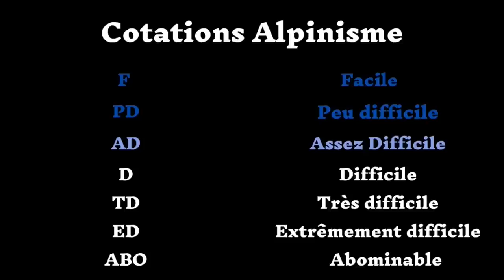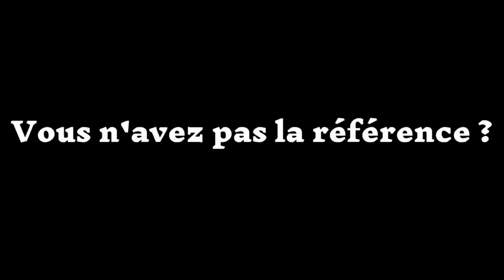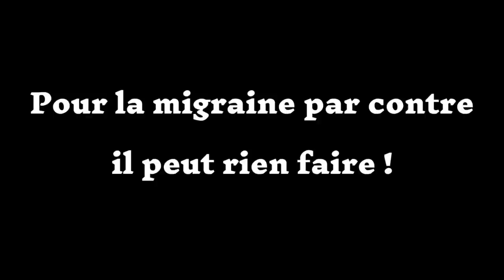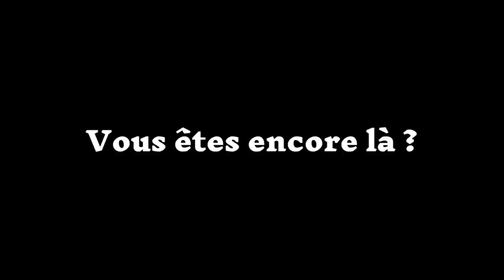Crampons #3 Quels crampons choisir pour quelle utilisation ?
Quel type de crampons utiliser pour quelle utilisation?
Voici une vidéo "complète" pour tout savoir!

Les crampons présents ou évoqués dans la vidéo:
(ATTENTION!!! Comme souvent, beaucoup de poids indiqués sur Alpiniste.fr sont bidons!!! Pour connaitre, le vrais poids, vérifiez sur le site du fabriquant!)

12 POINTES CLASSIQUES

12 POINTES CLASSIQUE TECHNIQUES

CRAMPON ALPI TECHNIQUE / CASCADE DE GLACE

BLACK DIAMOND Cyborg
SIMOND Vampire

CRAMPONS CASCADE DE GLACE

10 POINTES ACIER
PETZL Irvis
BLACK DIAMOND Contact
- Lanières
CAMP Ascent
BLUE ICE Harfang Enduro

10 POINTES ALU
PETZL LEOPARD
DYNAFIT Cramp in

HYBRIDES
BLUE ICE Harfang

CHAPITRAGE:
0:00 Intro
1:17 Préambule
1:58 Alpinisme classique
8:32 Alpi technique / Cascade de glace
14:42 Crampons légers: préambule
15:35 Crampons forestiers
17:38 Crampons légers
19:06 Crampons ultra légers
28:58 Pour ski de rando exclusivement
30:17 Récap'
31:19 Epilogue